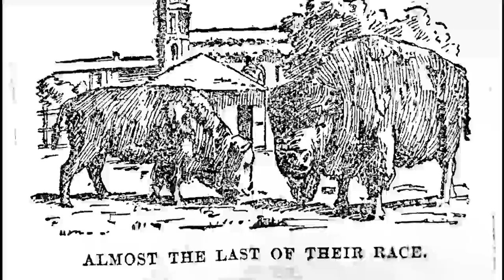Skin & Bones - Meet the Scientist: William Temple Hornaday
William Temple Hornaday was the Chief Taxidermist of the Smithsonian Institution during the 19th century. He was a dedicated advocate for the conservation of the American Bison.

This video is one of a series taken from the mobile app Skin & Bones. The app brings animal skeletons to life through 3D imagery in the Bone Hall at the Smithsonian's National Museum of Natural History.
Download on the App Store and enjoy the videos and 3D experience at the Museum or wherever you are.